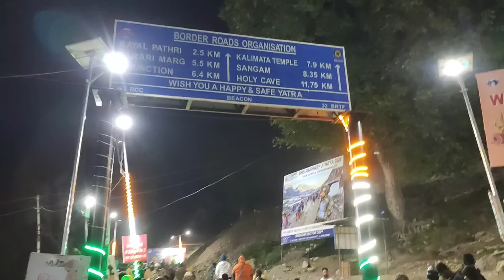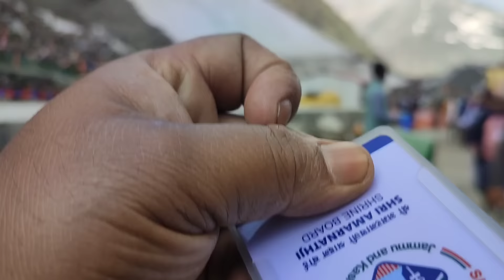कैसे करें अमरनाथ धाम की यात्रा 2024 | अमरनाथ यात्रा ट्रैक पर 30 फ़ीट बर्फ़ मौसम ख़राब |AmarnathYatra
Amarnath yatra 2024 - the amarnath yatra holds immense significance as a holy pilgrimage for Hindi devotees who wish to undertake it at least once in their lifetime. Annually, thousands of devotees participate in the Amarnath Yatra, which takes place between the months of June and August. This spiritual journey is organised by the Shri Amarnathji Shrine Board. This year, the yatra will commence on june 29 2024,
Shri amarnath yatra 2024, amarnath yatra
अमरनाथ यात्रा कब बंद हुई
amarnath yatra 19 August को समाप्त होगी

अमरनाथ यात्रा 2024 अमरनाथ यात्रा लाइव अमरनाथ यात्रा 2024 लाइव अमरनाथ यात्रा कैसे करें अमरनाथ यात्रा व्लॉग अमरनाथ यात्रा 2024

amarnath yatra 2024 baltal
amarnath yatra 2024
amarnath yatra